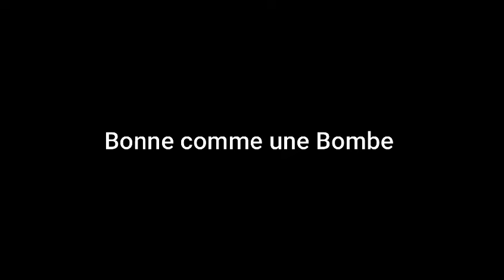SETOUNI - Ep 5 et 6 (Bonne comme une bombe)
Série malienne